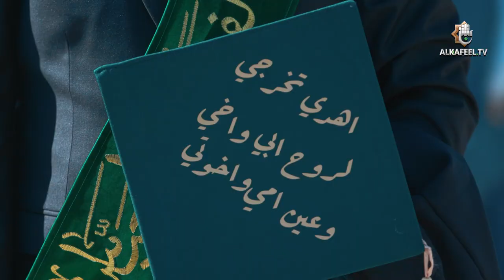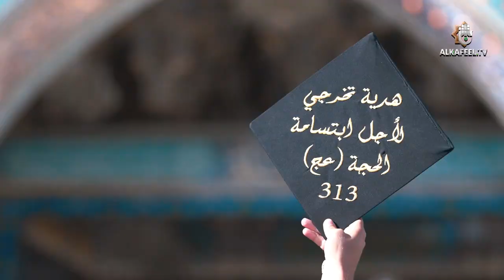اجتمعنا وتخرجنا تحت لواء الكفيل